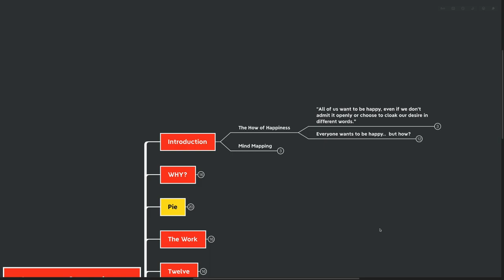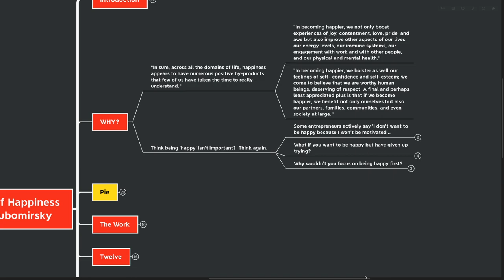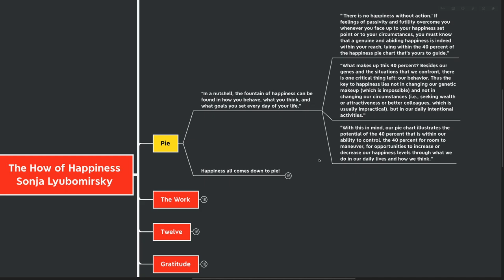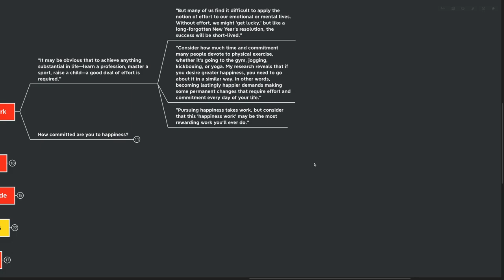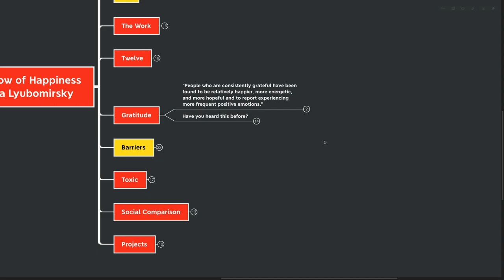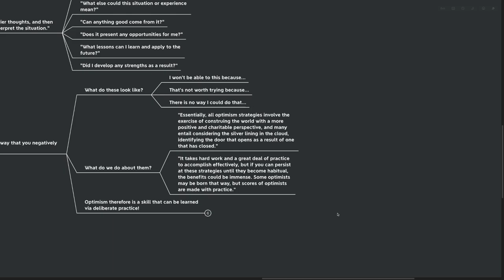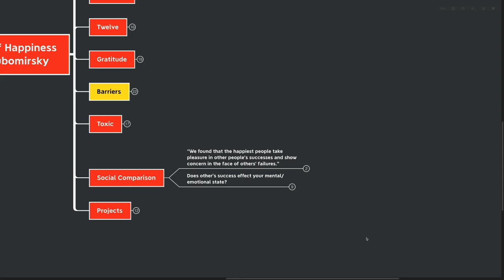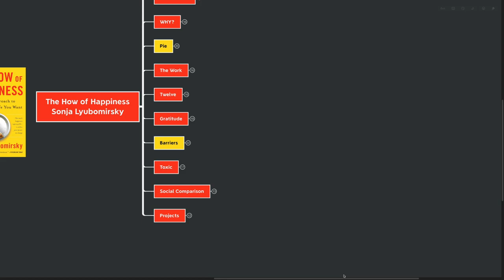The How of Happiness - Sonja Lyubomrisky [Mind Map Book Summary]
📚Overview:
Sonja Lyubomrisky wants us to have more pie in our lives..  Sounds good right?  This might not be the pie you're thinking of though.  Sonja demonstates inside The How of Happiness that we have the ability to control 40% of our happiness levels simply by changing our thoughts and actions.  (That's a big part of the Happiness Pie).  Together with Sonja we go over why happiness is in our control and 12 specific actions that can help us experience more happiness.

Time Stamps:
✅0:00 - Introduction
✅3:28 -WHY?
✅6:20 - Pie
✅9:47 - The Work
✅12:09 - Twelve
✅13:30 - Gratitude
✅15:28 - Barriers
✅17:49 - Toxic
✅20:08 - Self Compassion
✅21:58 - Projects